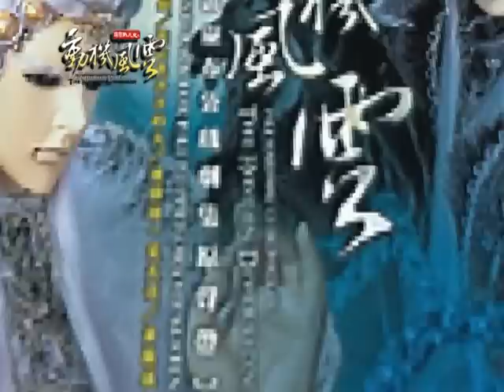動機風雲劇集原聲帶電視音樂特輯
霹靂戰元史之【動機風雲】劇集原聲帶，專輯CD收錄：金曲歌王荒山亮演唱之片頭曲「無心劍」、K歌冠軍連錦雄演唱之片尾曲「冷冷的火」、黃鳳儀演唱之緝天涯插曲「一笑天涯」、以及動機風雲預告曲、天之佛、無故事的人、策夢侯、妖繪天華、魔皇、野鬍禪...等二十首精選曲目。DVD獨占加值5首音樂MV：無心劍、冷冷的火、一笑天涯、千秋鏖戰、大千懺，同時隨專輯超值附贈「五劍」明信片。二○一二年九月四日發行上市！